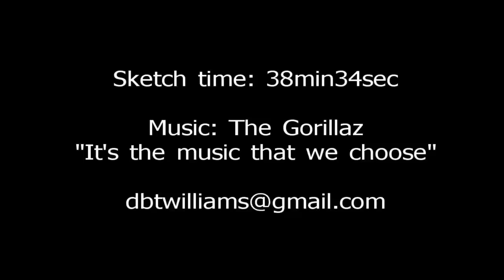Maquette 1 by Daniel Williams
38 minute clay sketch